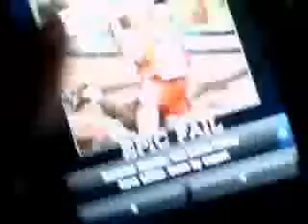epic fail app